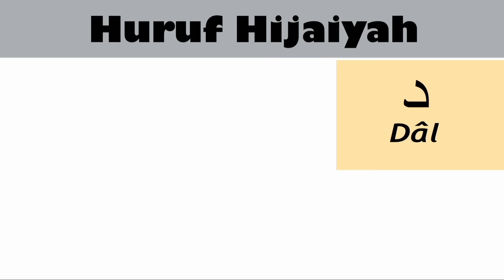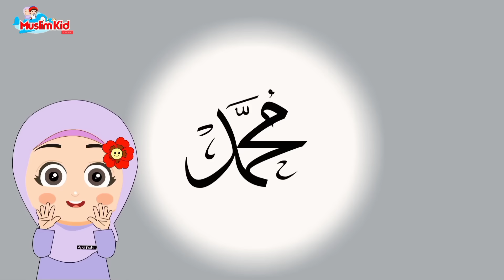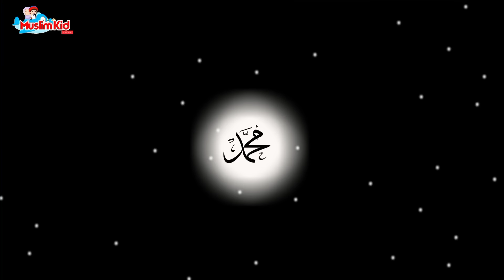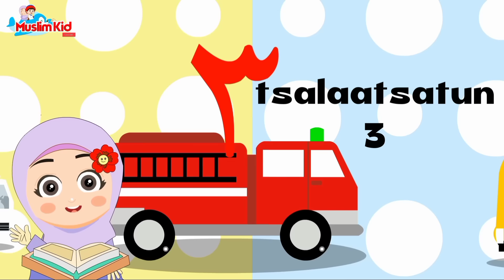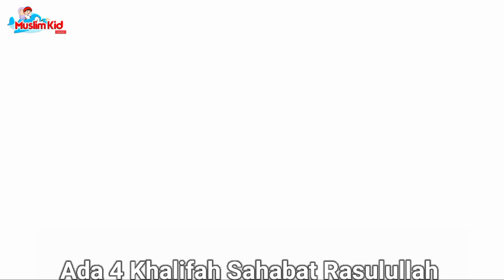Lagu Anak Islami - Alif ba ta tsa, Keluarga Nabi, Allahul Kaafi, Sholawat Busyro,dan Wahidun Satu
lagu anak islami 1 jam
kompilasi lagu anak islami 1 jam

5 rukun Islam yang harus kita amalkan
1.syahdat
2. sholat
3. puasa
4. bayar zakat
5. naik haji jika mampu

20 sifat allah lagu, 20 sifat allah lirik, animasi indonesia, kastari animation juz amma, kids song, kompilasi lagu anak islami, lagu anak, lagu anak anak lucu indonesia, lagu anak anak terbaru 2021, lagu anak islami, lagu anak terbaru, nussa rara belajar ikhlas, nussa rara jangan asal makan, nussa rara rukun islam, nussa tak bisa balas, nussabisa, sholawat nabi muhammad, sholawat nabi ya nabi salam alaika, alif baa taa, alif ba ta, alif ba ta upin ipin, alif ba ta sa